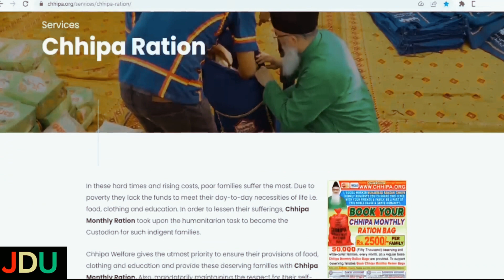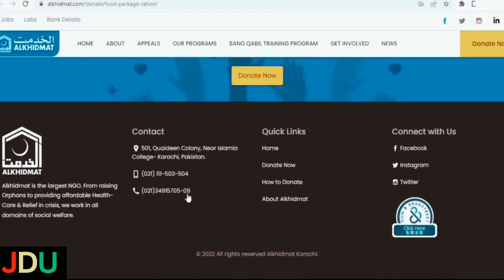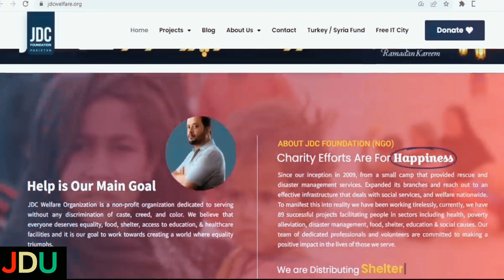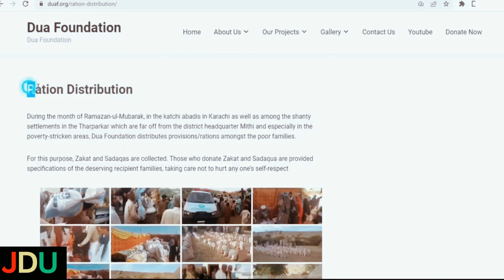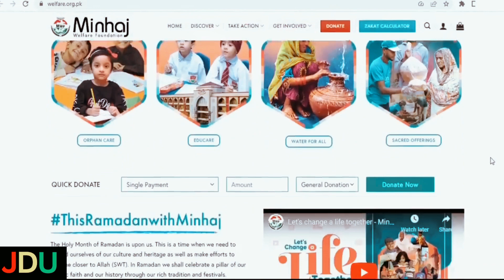Free Rashan Online Registration Process 2024 Apply Here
Free Rashan Program 2024 || Online Registration Process 2024